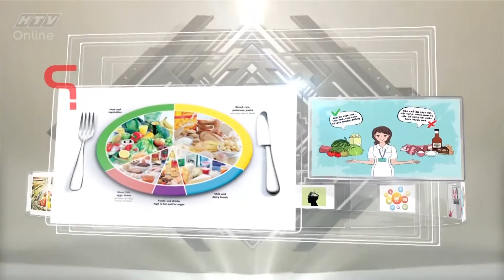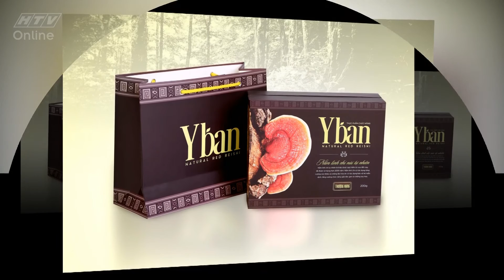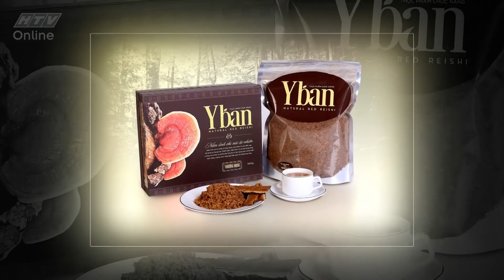Sự lựa chọn thông minh - Thời trang nơi công sở